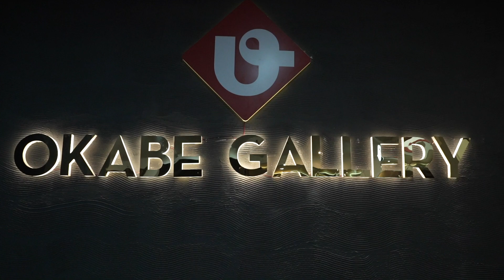Pembukaan Okabe Gallery di Tangerang Selatan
Menteri Perdagangan, Zulkifli Hasan meresmikan pembukaan Okabe Gallery milik PT Okabe Hardware Premium Indonesia (PT OHI) di Alam Sutera, Tangerang Selatan, Banten, Jumat (19 Mei).

Mendag mengungkapkan bahwa investasi seperti ini menunjukkan kepercayaan negara sahabat terhadap Indonesia dan dapat menyerap tenaga kerja serta meningkatkan daya saing.

Mendag berharap, investasi PT OHI dapat memberikan kontribusi yang baik, khususnya kepada pembangunan Indonesia, salah satunya melalui kemitraan dengan UMKM Indonesia.

Kementerian Perdagangan terus berupaya meningkatkan daya saing UMKM melalui pengembangan kemitraan antara UMKM dengan ritel modern, lokapasar, dan perbankan guna mendongkrak perekonomian nasional.

 • Desire – Spiring ...